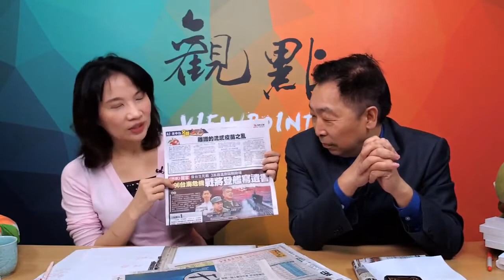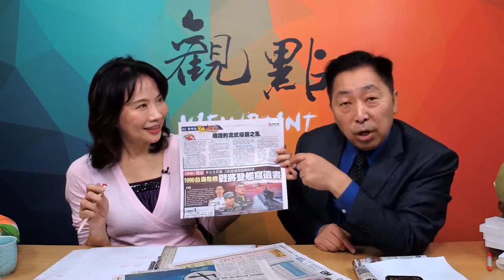【觀點│正經龍鳳配'20 10 22】萬惡的共匪都不敢做的事情，鬼島閹黨都敢做❓❗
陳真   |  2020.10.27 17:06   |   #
跟人渣講道理，究竟是可恥的！

陳真

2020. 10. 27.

1926年，北大學生向北洋段祺瑞政府發起請願，敦請政府應捍衛國格，驅逐囂張跋扈的列強駐華大使等等。結果卻反而被政府開槍鎮壓，當場打死幾十名學生，其中一名學生叫姜高琦，身上七處致命刀傷。胡適寫了一首詩紀念他，叫做〈死者〉：

他身上受了七處刀傷
他微微的一笑
什麽都完了！
他那曾經沸騰過的少年血
再也不會起波瀾了！
我們脫下帽子，恭敬這第一個死的。——但我們不要忘記：
請願而死，究竟是可恥的！
我們後死的人，儘可以革命而死！儘可以力戰而死！
但我們希望將來，永沒有第二個人請願而死！

這也許不是一個好例子。因為，當時的段祺瑞政府似乎並不怎麼壞。據說段祺瑞在知道軍隊於慌亂之中對學生開槍後，跑去對死者們長跪不起，從此終生茹素，以表懺悔。

我不懂歷史，這些全是聽李敖說的。我想說的是，執政作風並不壞的北洋政府尚且都能讓胡適對於「下對上」之卑微請願方式感到絕望，更不用說台灣眼前這群理當繩之以法、貪得無饜無惡不作的人渣漢奸。(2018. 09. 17.)

我們應該盡力打擊歹徒人渣，以之為敵，而不是跟他們請願，不是請他們高抬貴手，不是哄他們開心，更不是對走狗們說理懇求。

道理是說給一般人聽，不是說給人渣歹徒聽。難道你以為人渣們之所以壞事做絕是因為他們不懂道理嗎？講什麼理念理想，講得天花亂墜，不就是人渣們所最擅長的嗎？他們不是不懂，而是存心以此為惡，以此行騙，以此作奸犯科。

你看，中天電視台是台灣惟一僅存不是那麼綠的媒體，最近面臨關台，所謂審查單位NCC，難道你不知道這是東廠打手？難道你不知道它的存在目的就是消滅異議？難道你真的蠢到不懂這些？

人渣們之所以要消滅你，難道不就是因為你說實話，拆穿他們的謊言和各種貪污齷齪行徑？難道你會去跟詐騙集團講述誠實的重要性？難道歹徒騙你害你，是因為他們不懂得誠實與正直的重要性？

除中天外，台灣媒體幾乎全是綠的，其中最為惡質齷齪的就是自由、蘋果、三立與民視等等。特別是自由和蘋果，每天就是鋪天蓋地地造謠抹黑，每天就是瘋狂地鼓吹仇中反華，拼命煽動族群仇恨。事實上，這些根本就不是媒體，而純粹就是由CIA所一手掌控的政治宣傳機構。

請你告訴我，中天電視台曾經發佈過哪一條假新聞？同時也請你告訴我，上述那些人渣媒體到底有沒有報導過一句實話？幾乎全是謊言謠言，全是刻意扭曲渲染抹黑鬥臭的政治文宣。中天電視台這樣一個最乾淨誠實的電視媒體，卻反而被每天造謠的政治詐騙集團以「散播假新聞」為罪名而面臨關台，難道你覺得這還需要跟人渣歹徒們講道理嗎？

你看，那幾個所謂審查委員裏頭，竟然有兩個是台權會的人，掛人權羊頭，賣政治狗肉，它媽的天底下有這種人權團體嗎？真是骯髒下流無恥到極點。但你能怎樣？跟他們講道理嗎？他們會不懂這些道理嗎？

(這些醜事，應該記在我的舊識好友、刺蔣的黃文雄頭上。謝謝他曾經如此善待我們。我曾以為他會始終如一地執著於良善與是非；濁世滔滔，我曾以為他會是個例外。事實卻不然。在過去，他寫的每篇文章，或是他寫給我的每一封信、每一個字，我都曾經當成寶物那般珍藏。如今，我對他已無任何期望；不管他再說些什麼偉大的美妙理想，我根本一個字也不想看了。)

我的看法是這樣：

就讓人渣們儘管去做人渣想做的事。跟人渣講道理是很荒唐的；不但荒唐，更是可笑。中天關台，純粹就是一種打壓與鬥爭，誰還跟你講什麼道理？

人渣不會在真理面前停止為惡，惟一能制止人渣為惡的方式就是力量。因為人渣很識時務、很會打算盤，你得讓他害怕，或是讓他覺得蠻幹下去不划算，他才會停止作惡；要不就是屈服，或是成為他們的一份子。

反之，當我們人單勢孤時，當然就只能任人糟蹋，任人宰割。你可以忍耐，也可以跟人渣們拼命，但是，跟人渣請願，跟人渣拜託，跟人渣講道理，究竟是可恥的。

⛔🐸🐢🐛☠🇹🇼香港水果日報、壹傳媒每天在修理北京，也沒見這些仇中反華閹媒被🈲️，反而自詡是民主自由的閹黨卻想🈲️中天新聞台？